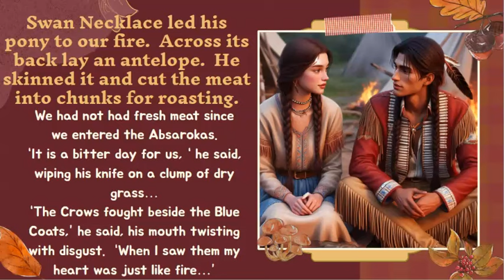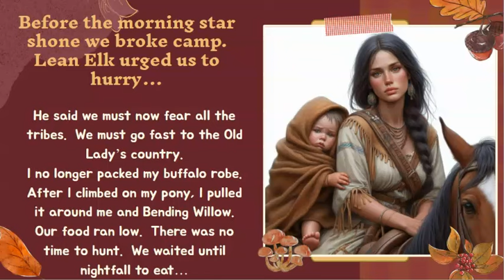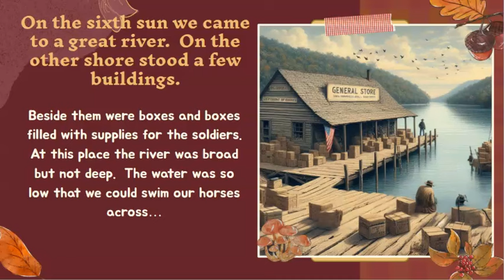Thunder Rolling in the Mountains Ch. 15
Chapter 15 of Thunder Rolling in the Mountains, by Scott O'Dell and Elizabeth Hall.  The images were created using microsoft designer and are only meant to enhance your listening experience.  They are not a substitute for your imagination, and are not perfect.